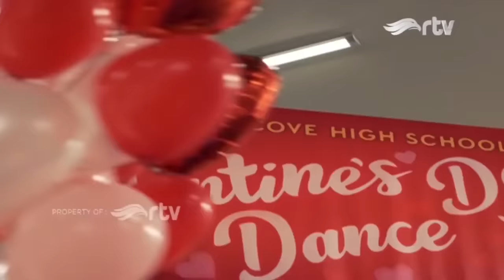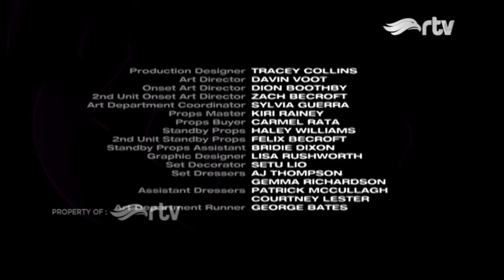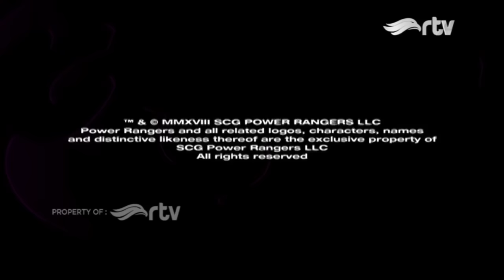Power rangers ninja RTV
sangat menarik